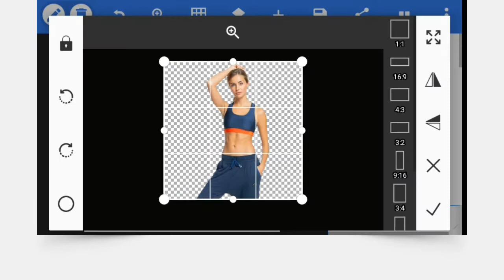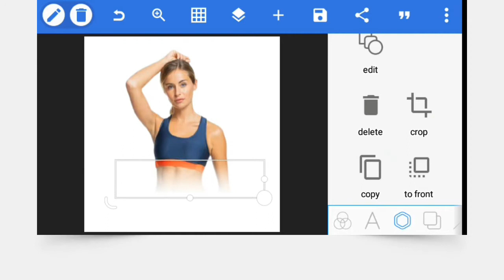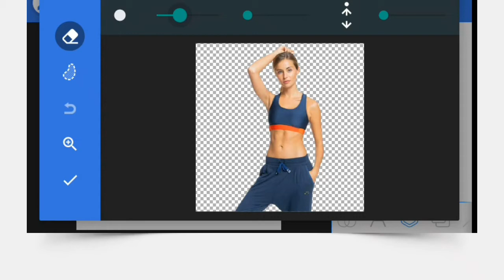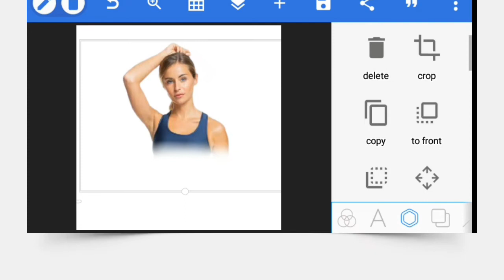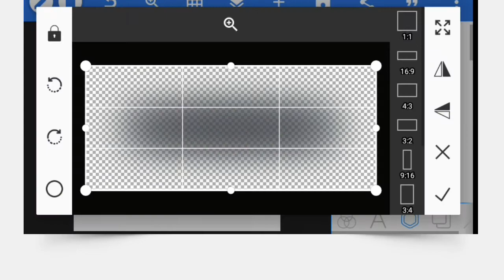3 Ways To Fade Images In Pixellab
This video is about the tutorial of how to fade images in 3 ways using pixelLab.